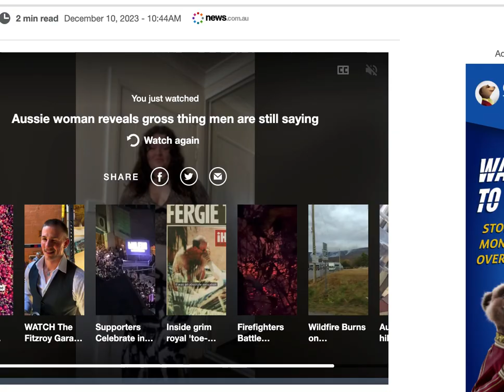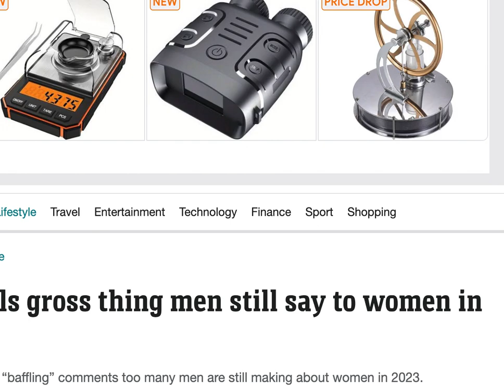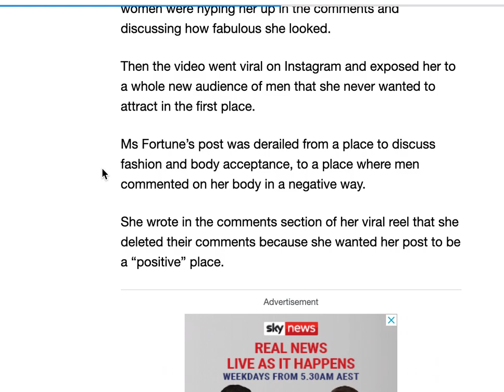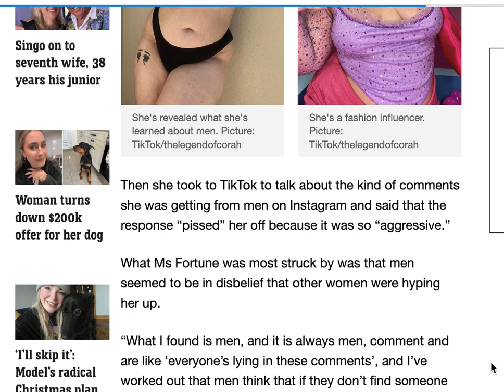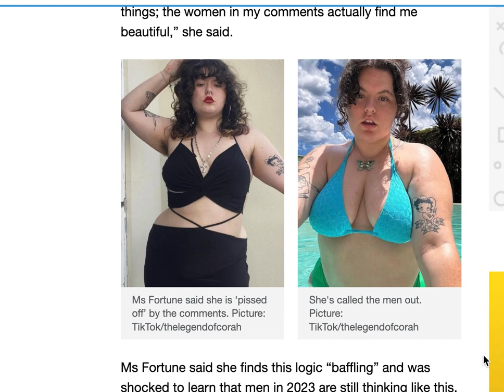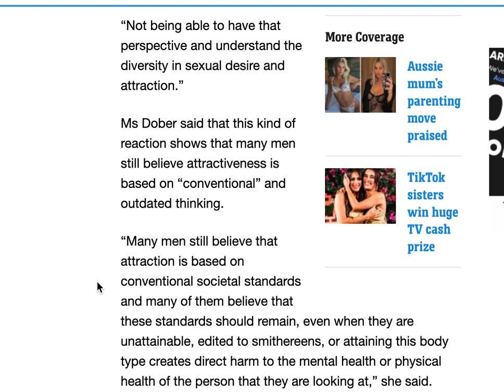Aussie tiktok creator exposes men who still makes mean comments